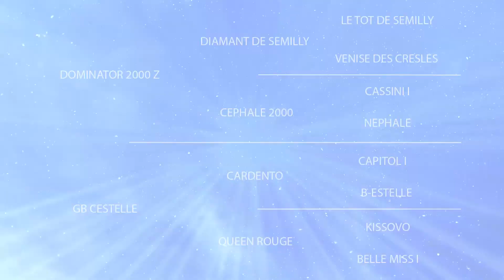LOTE 15 ABOMINATOR FENDER